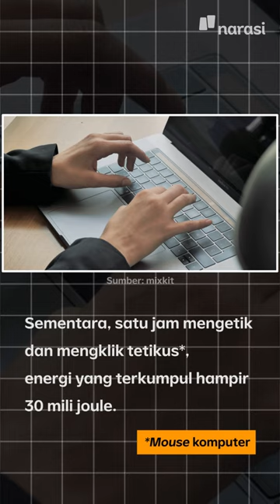Finger Pad: Ngecas HP Pakai Keringat di Jari | Tech It Easy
Wah, kalau begini, kita enggak perlu repot bawa carger HP kemana-mana deh. Enggak juga rebutan stop kontak kalau lagi kumpul sama teman-teman. ??

(Narasi)